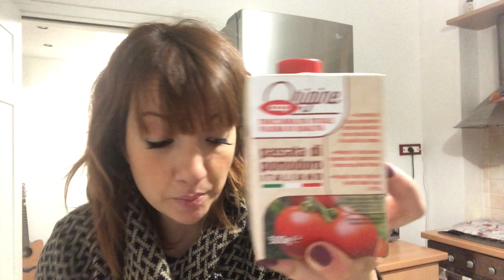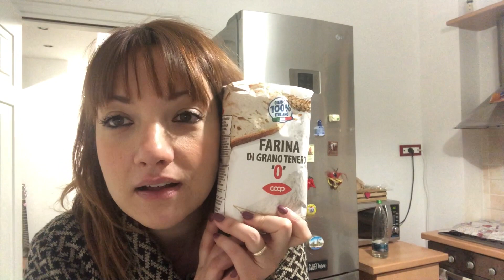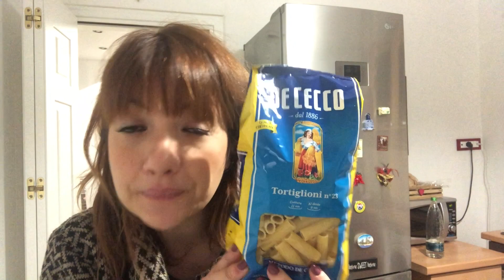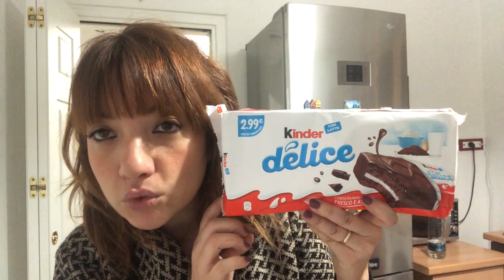La Coop sei tu! Svuota la spesa😂